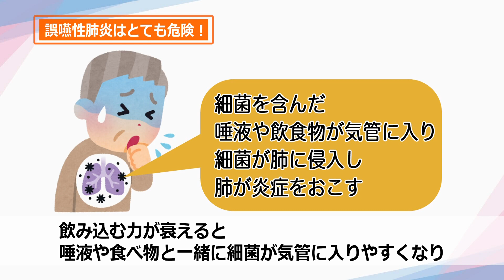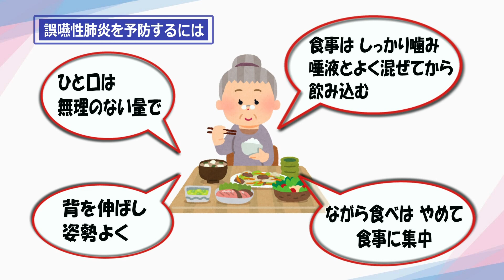【口腔ケアPart③】オーラルフレイル予防～飲み込む力を取り戻す体操～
食事中の「むせ」などの症状改善につながる飲み込む力をつけるためのトレーニングの方法をご紹介します。飲み込みに関する筋肉を鍛える「おでこ体操」と「ベロ出しごっくん体操」一緒にやってみましょう！

口腔ケア Part①とPart②はこちらから